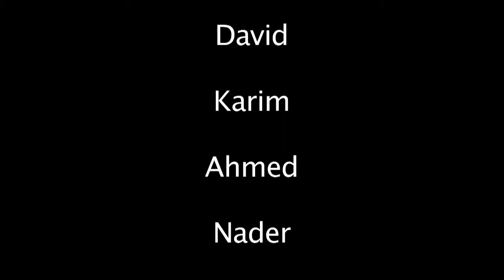Music Production group 1 | Go Media Camp August 2014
The campers are playing and singing "Efred gna7ak" track...
Instruments station.